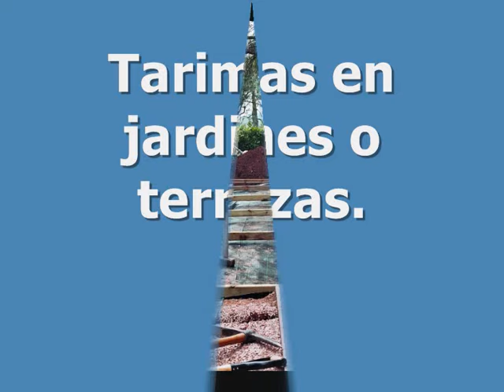JARDINES CON MADERA DE EXTERIOR 02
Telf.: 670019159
Diseño y construccion de terrazas, patios, jardines en madera, tecnologica o artificial, cesped artificial, gravas decorativas, vegetacion e iluminacion, etc...
Construccion de cerramientos o casetas en terrazas,
Carpinteria interior, parquet, tarimas, puertas, armarios y escaleras.